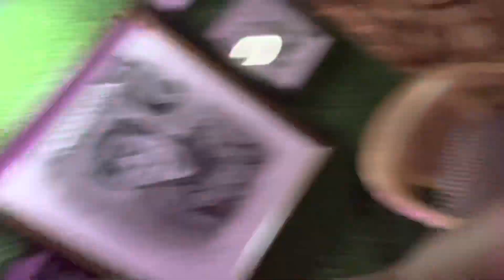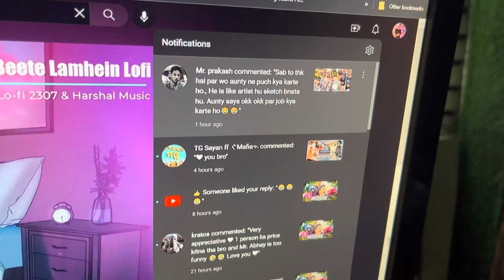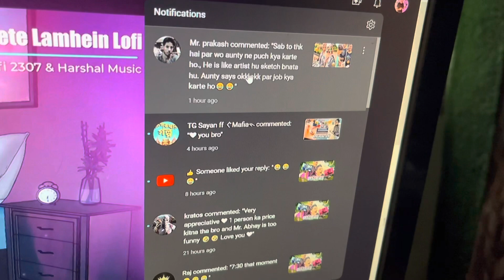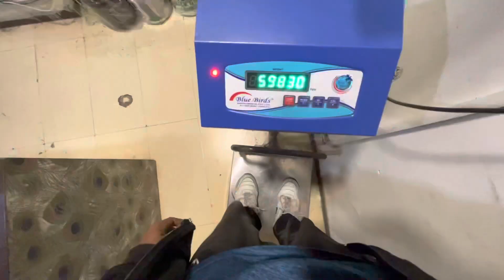How to gain muscles without workout vlog -98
Daily vlog
Funny vlog
Family vlog
Hardik soni vlog
Lifestyle vlog
Best vlog
Indore vlog
Indore vlogs
Tornado waterpark vlog
Vloggers
Hardik soni arts
Lifestyle vlog
Gym gymboy
How to gain muscle
Gym workout
Gym weights
Gym de shokin